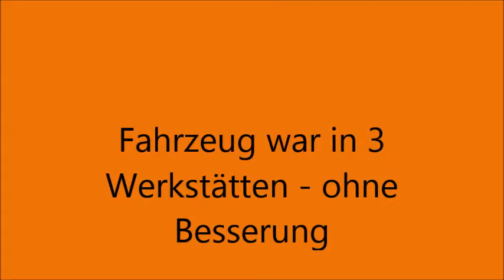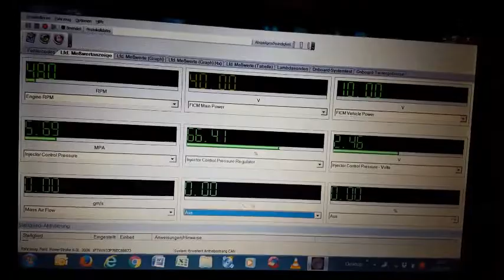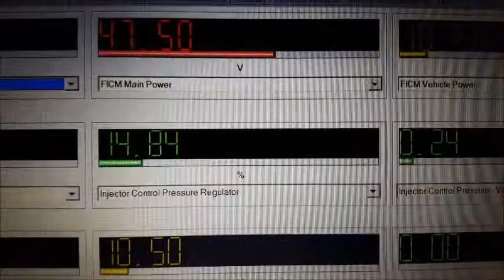Film crank nostart